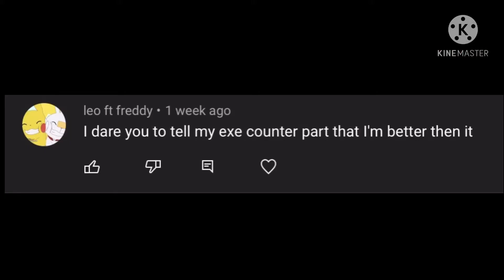Q&A Answering your questions (Very short, I do apologies)